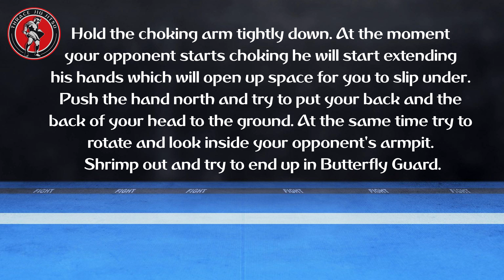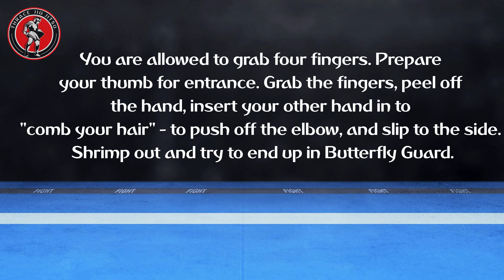Lapel Choke Counters (Back Mount)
0:00 Intro
0:05 Shotgun Escape
1:00 Four Finger Escape
1:38 Figure-Four Footlock
2:18 Outro